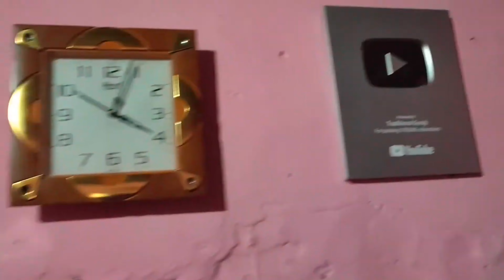Before Trader And After Trader Motivational 🔥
Kindly Take Trade According to Your Analysis.